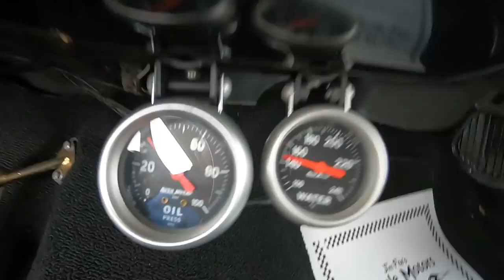1956 Chevy Bel Air "Gasser" 2 Door Post SOLD $26,900 Maple Motors #932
1956 Chevrolet Bel Air "Gasser" 2-Door Post

Web:  Maplemotors.com
 TN residenxts,